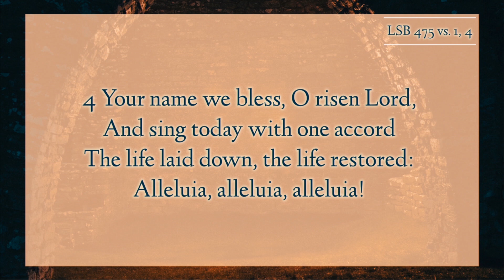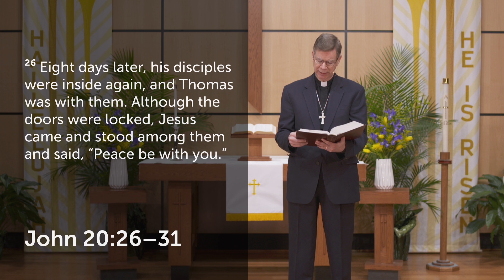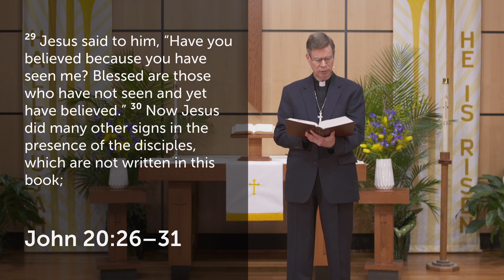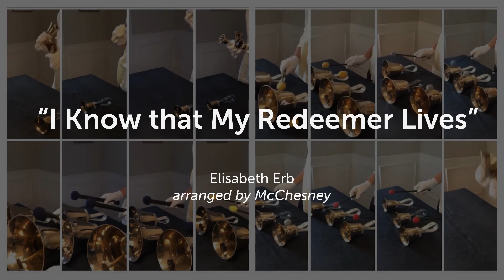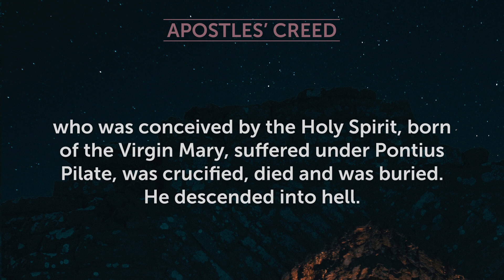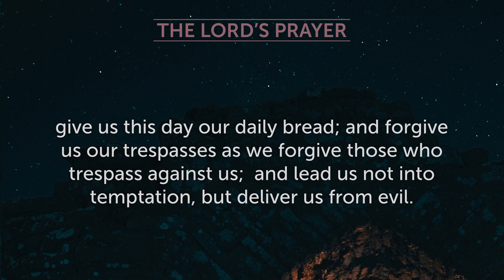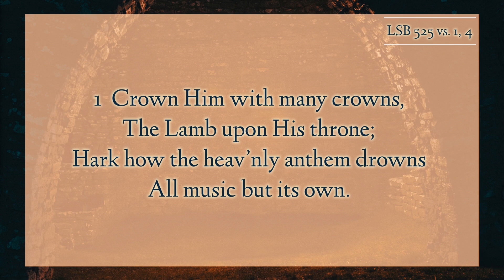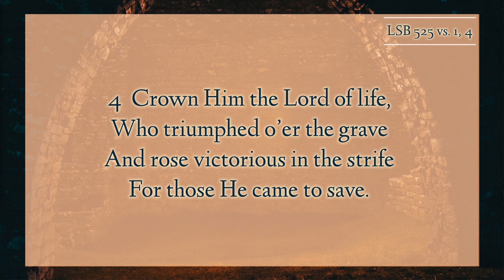April 19, 2020 - Online Worship Gathering 8am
While we can't gather physically, we will still come together online to receive God's gifts and give Him thanks and praise. \\\ You can find links to helpful resources below. Be sure to turn on the Chat and let us know you're with us!

SPECIAL THANKS ::: Chris Steward - Video